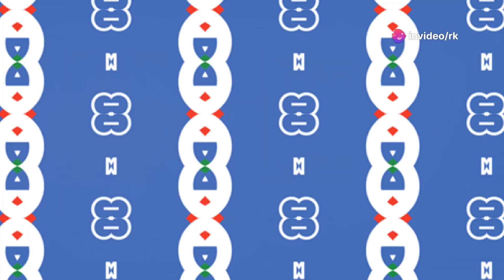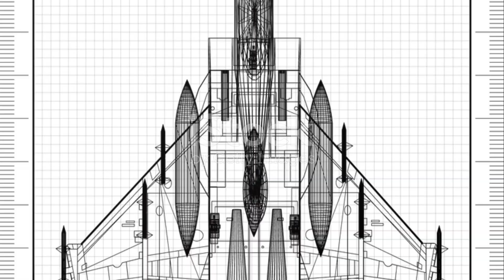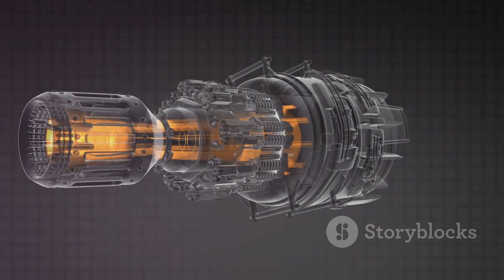India's First Indigenous Fighter Jet: The HAL Marut Story.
Discover India's bold ambition to establish a robust defense industrial base through the indigenous development of fighter jets. Dive deep into the revolutionary Marut project and its pivotal role in strengthening India's air force. Uncover the inspiring story of Kurt Tank's vision for a supersonic fighter jet and the challenges faced by Indian engineers and technicians at Hindustan Aeronautics Limited. Explore India's strategic dilemma during the Cold War era and the significant impact of international politics on the HF-24 project. From impressive subsonic performance to advanced aerodynamic designs, learn about the multi-role capabilities of the Marut. Join us on a journey of innovation, ambition, and self-reliance in defense technology.

OUTLINE:

00:00:00 Dawn of a Nation's Ambition
00:02:00 Kurt Tank and the HF-24
00:03:36 Geopolitics and the Quest for Engines
00:05:14 The HAL Marut is Born
00:07:00 Design and Capabilities